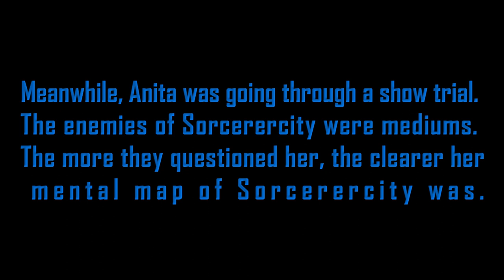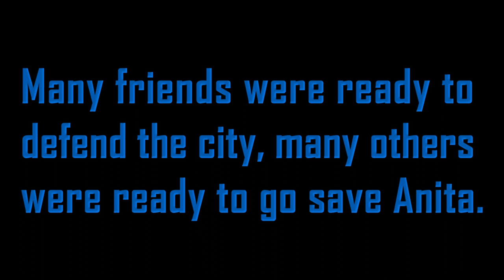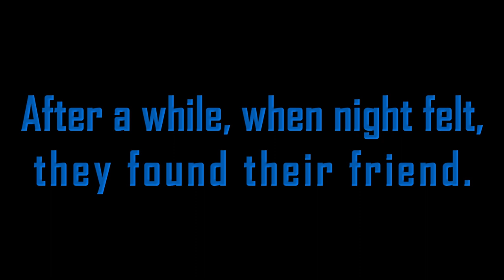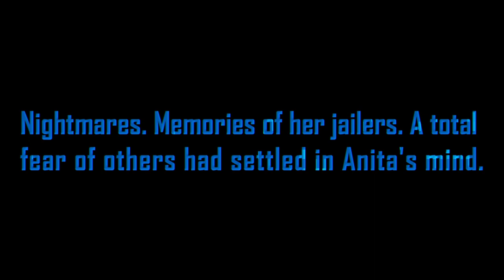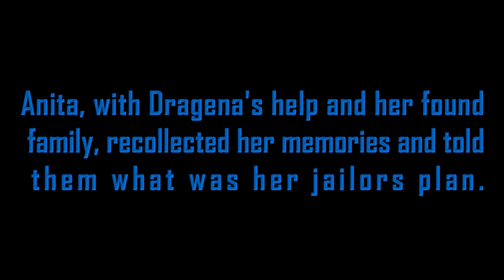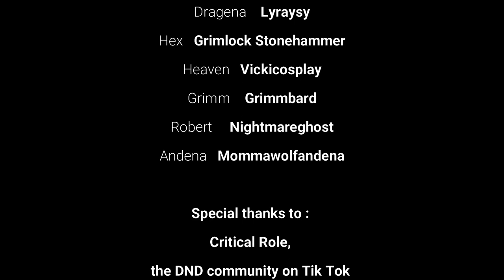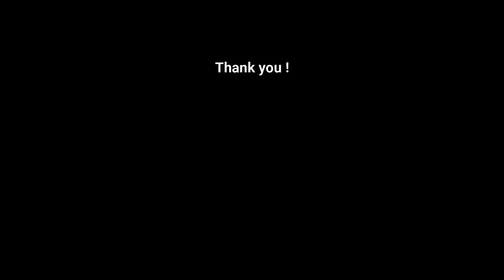CREATION - Anita Rescue - Trial of Anita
Friends from Tiktok, you inspired me !